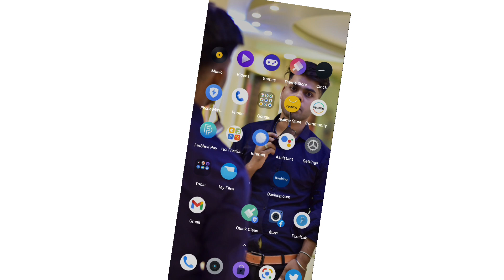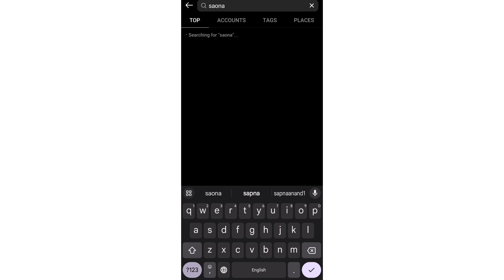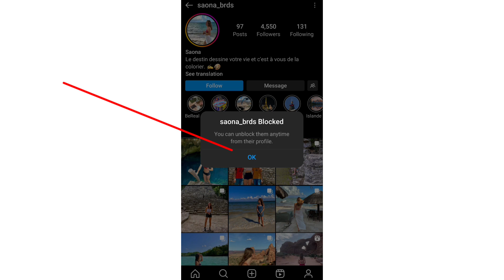Apni gf ki instagram id kaise hack kare | how to instagram hack kaise kare. how to gf instagram hack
Video tags -
how to instagram hack kaise kare,

how to instagram hack kannada,

how to instagram hack telugu

how to instagram hack malayalam

how to instagram hack tamil

how to instagram hack hindi

how to instagram hack remove

how to instagram hack kaise kare 2022

how to instagram hack kaise kare 2023

how to instagram hacklink

how to gf instagram hack

apni gf ka instagram account kaise hack kare

apni gf ka instagram kaise hack kare

apni gf ki instagram id kaise hack karen

gf ke instagram ko hack kaise kare

apni gf ki instagram id kaise hack kare

gf er instagram id hack

gf ka instagram account kaise hack karen

gf/bf instagram account#instagram

gf ka whatsapp kaise hack karen

gf ka phone kaise hack karen

gf ka whatsapp hack kaise kare new 2022

gf ka whatsapp hack kaise kare new 2023

gf ka instagram kaise hack karen

gf ka whatsapp kaise hack kare otp se

gf ka pura phone kaise hack kare

gf ka number hack kaise kare

gf ka insta hack kaise kare

gf ka whatsapp kaise hack kare bina otp ke